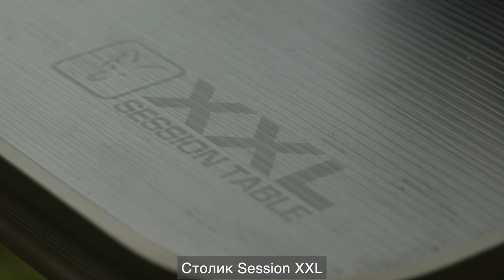НОВЫЙ Карповый - кемпинговый стол FOX XXL ОБЗОР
Представляем Вашему вниманию новый большой кемпинговый стол от компании FOX.
- Идеальный столик для любителей длительных рыбалок, которым нравится принимать у себя гостей
- Большая, ламинированная столешница размером 115см х 70см
- Полностью регулируемые раздвижные ножки для ровного и устойчивого положения на неровном грунте
- Плоско складывающиеся ножки, удерживаемые в сложенном положении, для удобства транспортировки
- Минимальная высота: 54.5см, максимальная высота: 74.5см
- В комплект входит полиэстеровый чехол для хранения и транспортировки